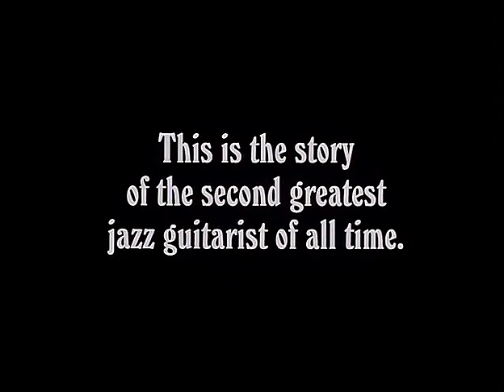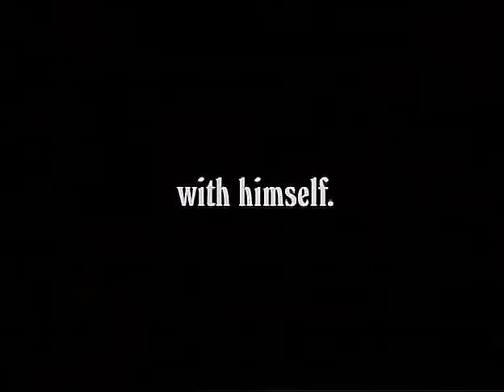Сладкий и гадкий (1999) «Sweet and Lowdown» - Трейлер (Trailer)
Рассказ о жизни легендарного гитариста Эммета Рэя, о его любовных подвигах, творческом кризисе и долгожданном успехе…